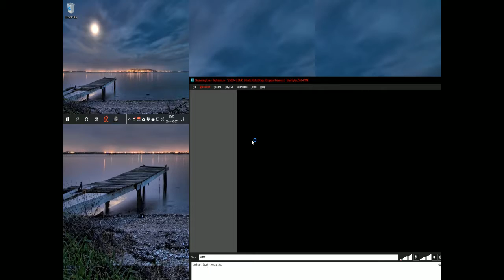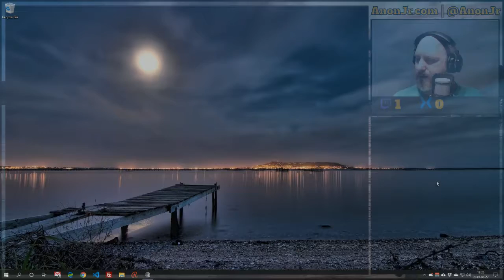Knights of the Old Republic Episode 08: What's this here...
Today we check out the Yavin station, try to get our little stowaway taken care of (no, not *that* kind of taken care of - we're playing light side), and then run into technical issues and call it quits early... I took a short break, re-did the work from the stream, and then finished the stuff I said I would. We'll start on Tatooine in the next episode.